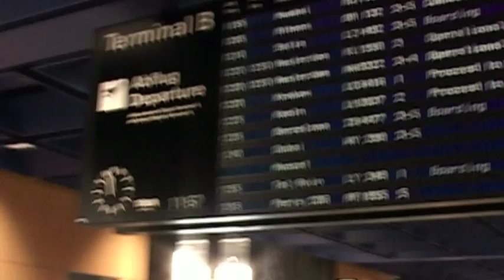FORGET BAGHDAD - Trailer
a film by Samir

A filmic reflection about the stereotypes of Jew and Arab through onehundred years of film, contrasted with the history of Jewish communists from Iraq. The protagonists are Shimon Ballas, a writer and professor of Arabic studies in Tel Aviv and Paris; the best-selling Israeli author Sami Michael from Haifa; Moshe Houri, a former dealer in real estate; writer Samir Naqqash who only publishes in the Arabic language and Ella Shohat, a Professor of Film and Cultural Studies in New York who has written a standard text on the Israeli film industry.